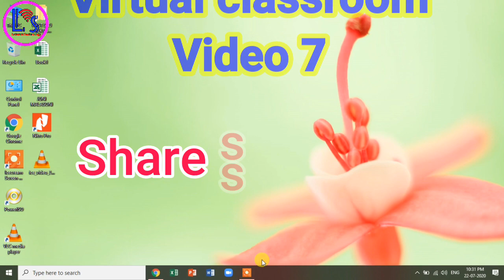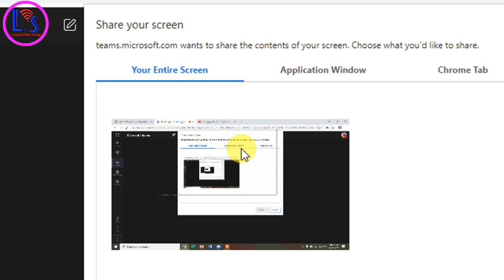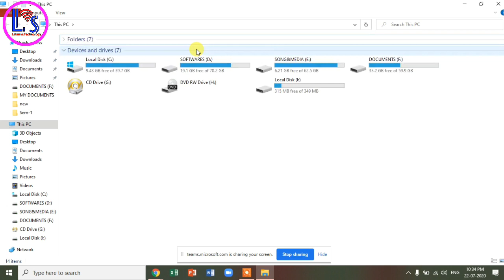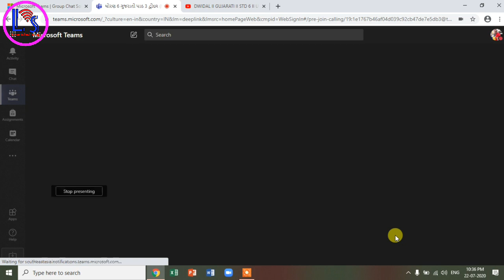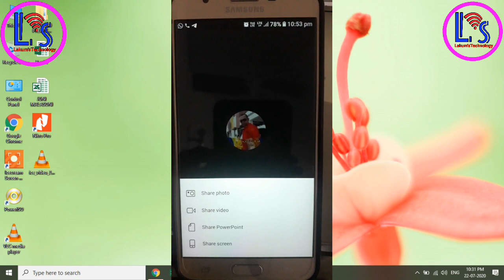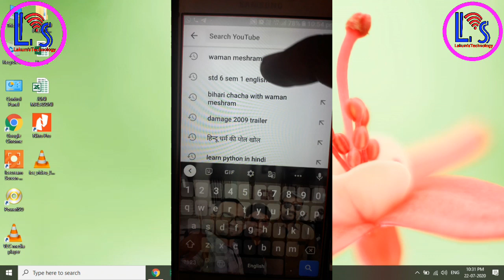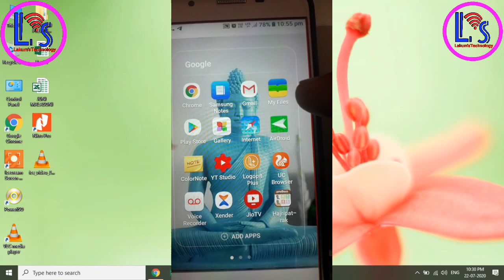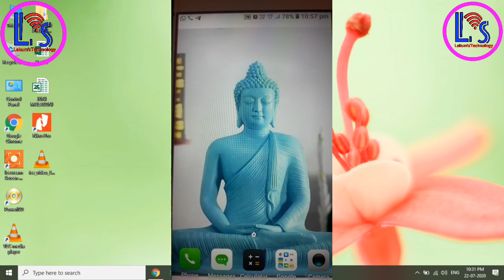Video 7 Virtual classroom How to share screen on computer and Mobile in M S Teams?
*🌐💥Virtual Classroom Video 7*
*🆕Microsoft Teams માં વિડીયો,ફોટો કે યુટ્યુબ ના વિડીયો કેવી રીતે સેર કરવા ?*
*🌐મોબાઈલ અને કોમ્પ્યુટર માં સ્ક્રીન કેવી રીતે સેર કરવી ?*
*🌐શિક્ષકો માટે ખૂબ જ ઉપયોગી*
*🌐જુઓ સંપૂર્ણ માહિતી આ વીડિયોમાં*
*🌐💥Virtual Classroom Video 6*
*🆕 Microsoft Teams ની એક જ એપમાં બે કે તેથી વધારે વિદ્યાર્થીઓના એકાઉન્ટ કેવી રીતે એડ કરવા ?*
*🌐એક જ ઘર ના બે બાળકો હોય અને બંને અલગ અલગ ધોરણ માં હોય અને મોબાઈલ એક જ હોય તો ?*
*🌐💥Virtual Classroom Video 5*
*🆕 Microsoft Teams માં ક્વિઝ કેવી રીતે બનાવવી*
*🌐💥Virtual Classroom Video 4*
*🆕બાળકોના મોબાઈલ માં લોગીન કેવી રીતે કરવું ? મિટિંગ માં કેવી રીતે join થવું ? મિટિંગ નું સિડ્યુલ કેવી રીતે જોવું ?*
*🌐બાળકો, વાલીઓ અને શિક્ષકો માટે ખૂબ જ ઉપયોગી*
*🌐💥Virtual Classroom Video 3*
*🆕 મોબાઈલ માં Microsoft Teams માં મિટિંગ નું આયોજન કેવી રીતે કરવું ? લાઈવ મીટીંગ ડેમો*
*💥 Virtual Classroom Video 2*
*🆕 મોબાઈલ માં Microsoft Teams માં વિદ્યાર્થીઓ ને કેવી રીતે એડ કરવા અને આપેલ મેનુ નો ઉપયોગ કેવી રીતે કરવો?*
*🆕 જુઓ સંપૂર્ણ માહિતી માટે નીચેનો વિડીયો*
*💥 Virtual Classroom Video 1*
*🆕 મોબાઈલ માં Microsoft Teams ડાઉનલોડ કરવું અને તેમાં લોગીન કેવી રીતે કરવું ?*

*💥મારા બધા વિડિયો ના સૌથી પહેલા અપડેટ મેળવવા અને  મારા કોઈપણ એક ગ્રુપમાં એડ થવા નીચેની લિંક ઉપર ક્લિક કરો👇👇👇*

*🙏🏻દરેક ગ્રુપ માં મોકલશો કોઈ ને ઉપયોગી થશે*